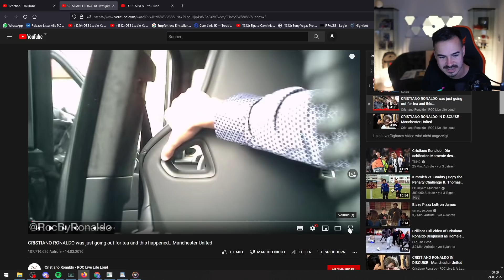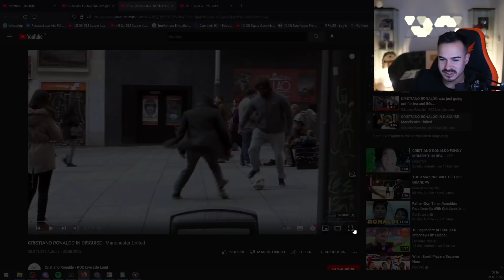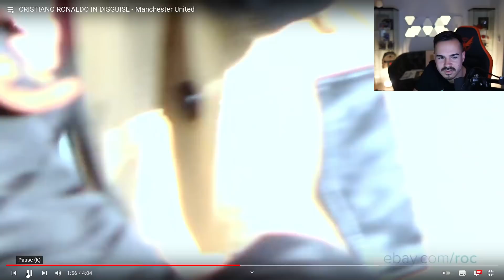REAKTION auf CRISTIANO RONALDO VERKLEIDET auf der STRAßE😱